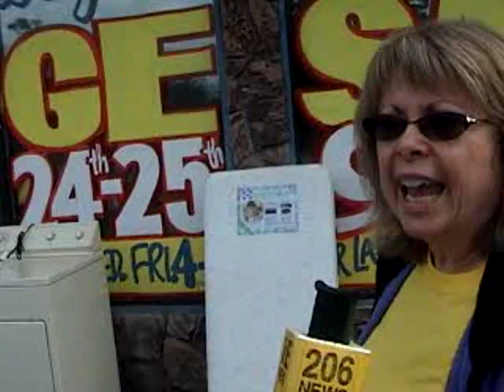Suzanne Lagoni Talks with Three Port Townsend Rotarians About Their International Projects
Suzanne Lagoni, Past Port Townsend Rotary President, talks with Kay Smallwood (Interact Club - Polio Immunization Africa), Scott Wilson (Philippines Literacy) and Lowell Bogart (Guatemala Mission) about their international projects at the Ultimate Garage Sale.